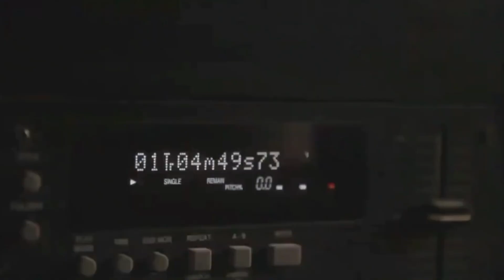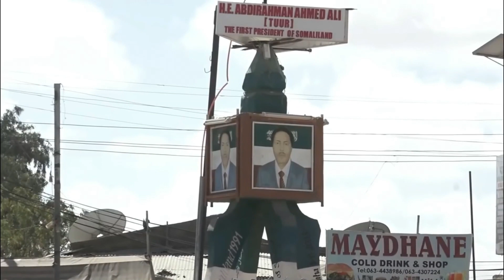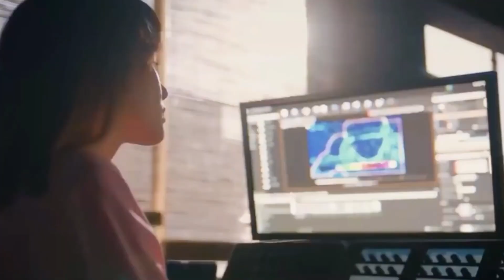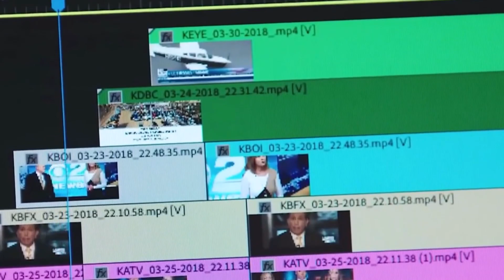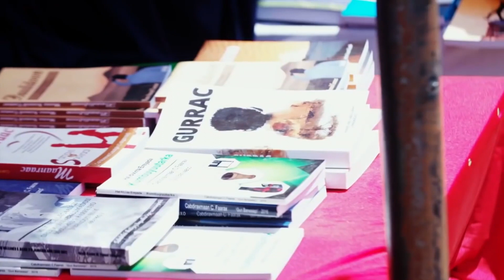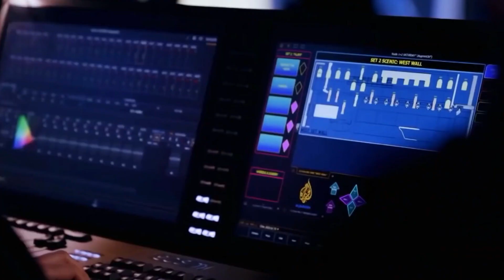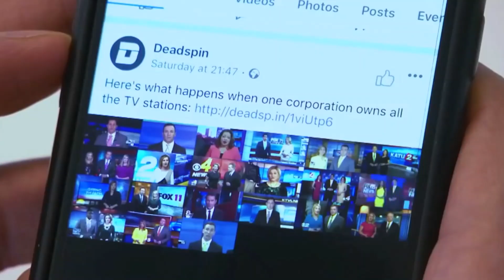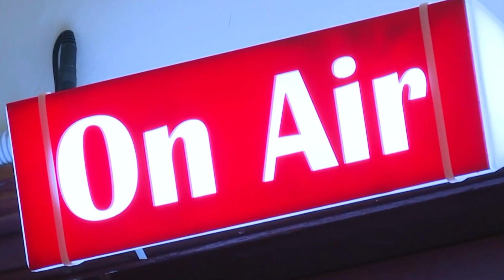Wararkii ugu Danbeeyey Somaliland & Puntland Siyaasada Hoose Cabudhinta